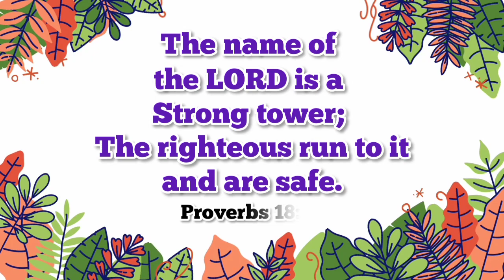Word of God Today | 18-7-23 | இன்றைய தேவ வார்த்தை